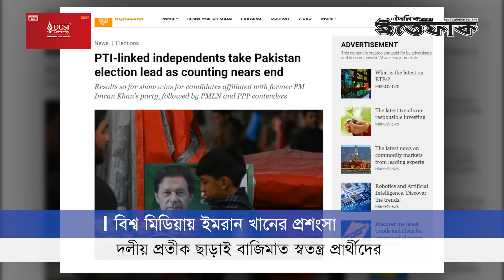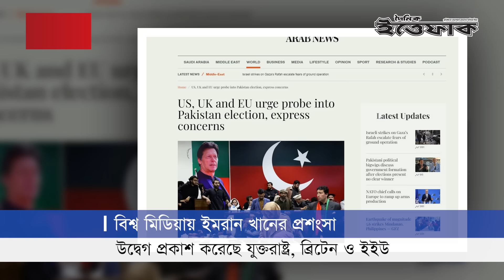বিশ্ব মিডিয়ায় ইমরান খানের প্রশংসা | Pakistan Parliamentary Election | Imran Khan | Daily Ittefaq